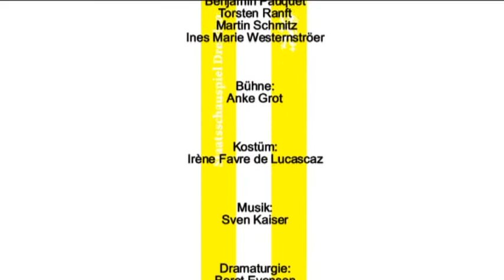Staatsschauspiel Dresden "Herr Puntila und sein Knecht Matti" von Bertolt Brecht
Regie: Barbara Bürk | Premiere am 10. März 2012 im Schauspielhaus | Mit: Rosa Enskat, Holger Hübner, Matthias Luckey, Ahmad Mesgarha, Anna-Katharina Muck, Benjamin Pauquet, Torsten Ranft, Ines Marie Westernströer | Bühne: Anke Grot | Kostüm: Irène Favre de Lucascaz | Musik: Sven Kaiser | Dramaturgie: Beret Evensen | Karten: 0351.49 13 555 | Internet